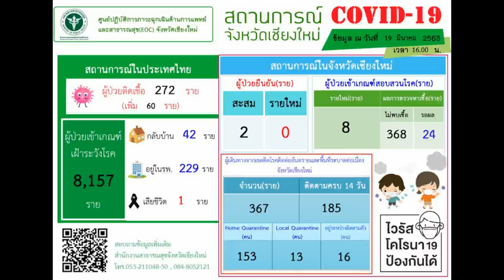200363 6 เชียงใหม่ เปิดศูนย์ข้อมูลข่าวสารเฉพาะกิจผ่านเพจเฟซบุ๊ค